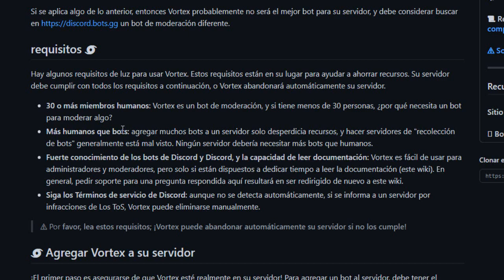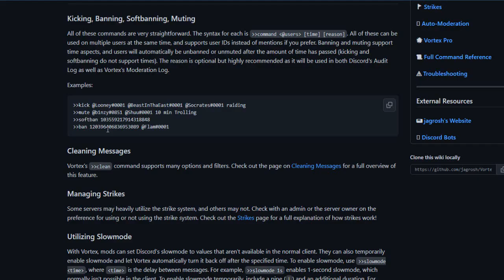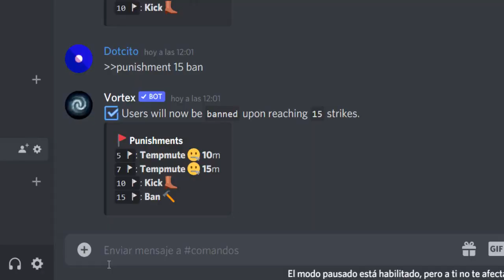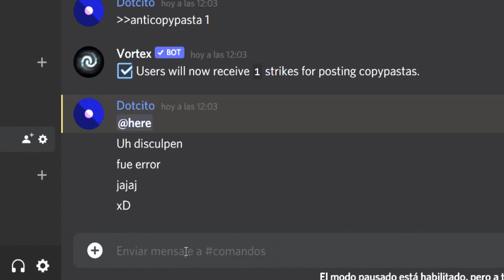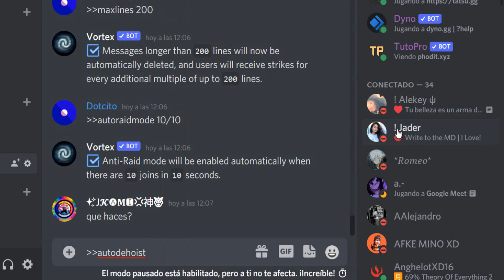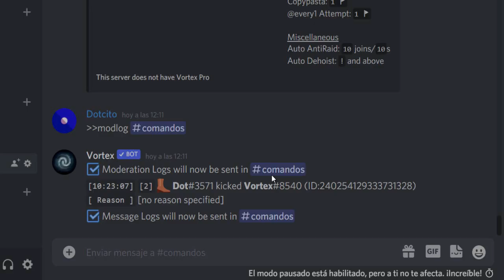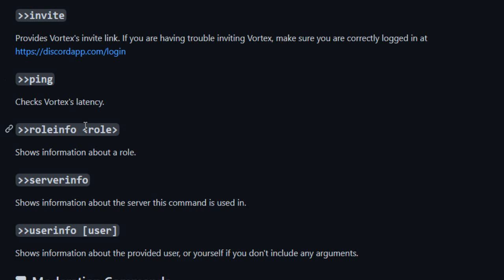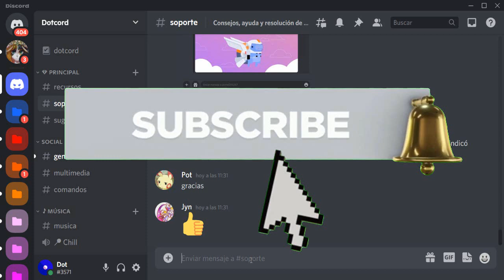EL MEJOR BOT de MODERACION DISCORD 🚀 Tutorial Vortex Discord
Moderar por tu propia cuenta suele ser exhaustivo, por suerte hoy verás un bot de automoderacion, teniendo así el mejor bot de moderación discord.   Por cada incumplimiento podemos establecer una serie de infracciones a otorgar, por ejemplo: Banear, Expulsar y Silenciar usuarios.

Dicen por ahí que Banear usuarios automáticamente es un lujo  😲.

💡 Descripción amplia💡
Hoy verá "Tutorial Vortex Discord" es un bot diseñado para mantener su servidor seguro y su equipo de Staff organizado. Con su función de moderacion automatizada y registros realizará un seguimiento de sus miembros y mantendrá a sus moderadores responsables. Sus capacidades de moderador automático también le permiten filtrar ciertos tipos de comportamiento sin necesidad de intervención humana, aligerando la carga del personal. Finalmente, Vortex está diseñado para ser rápido y fácil de usar.

Aprenderás cómo configurar vortex discord para su servidor! Puede ver una lista completa de sus comandos de configuración, con la documentación podrá aprender y comprender cómo usar al bot Vortex. La moderación automática es un vórtice que mantiene su servidor limpio para que usted no tenga que hacerlo.

⏰Timestamp⏰
00:00 Introducción
00:24 Como añadir a Vortex
01:10 Configuración Inicial
02:14 Comandos Moderacion Discord
03:47 Configuración Vortex Strikes
05:28 Vortex Automoderacion // Configurar
11:06 Habilitar Registros Vortex
12:31 Saludando usuarios jaja
13:02 Comandos de Referencia (Todos los comandos)